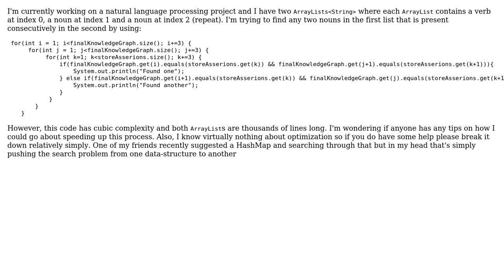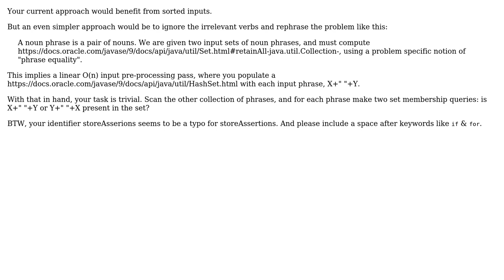Code Review: Brute force searching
With thanks & praise to God, and with thanks to the many people who have made this project possible! You are responsible for your own actions.